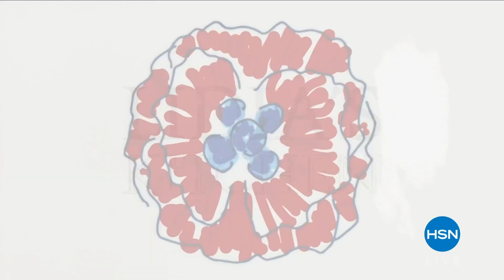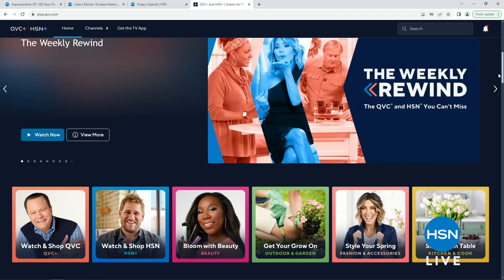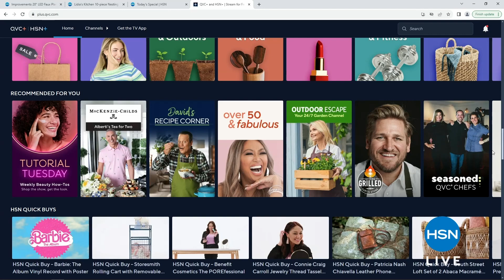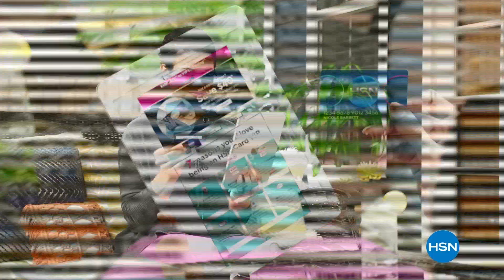HSN | Lidia's Kitchen By Lidia Bastianich 03.15.2024 - 01 PM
Discover cullinary must-haves by Celebrity Chef, Lidia Bastianich -the authority on Italian cooking.